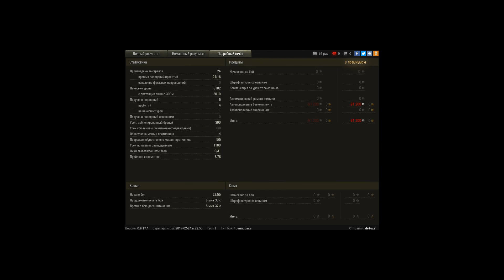Bat.-Châtillon 25 t, Руинберг, Тренировка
Игрок: LeBwa_____NaVi